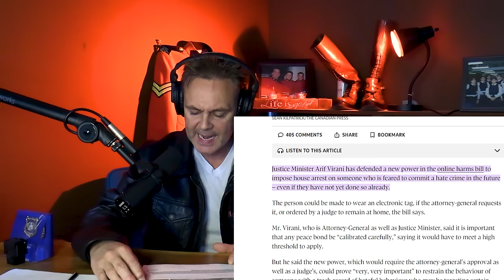Pierre Poilievre DESTROYS Trudeau's INSANE Online Harms Bill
justintrudeau canada Conservative Leader Pierre Poilievre DESTROYS Trudeau in Kitchener, Ont about his insane new online harms bill.